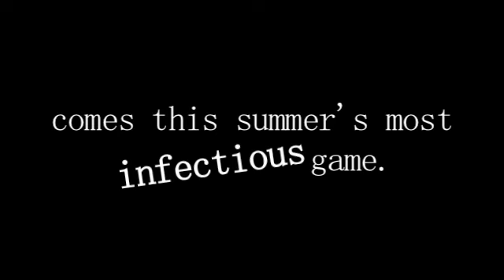Swine Flew from Privus Mobile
- Swine Flew is an addictive game of skill and chance that's sure to provide gamers with hours of fun. Featuring flying swine traveling above scenic farmland, players aim to eliminate each pig one by one with the ammunition from one enemy pig. Including 12 levels and hundreds of flying swine, gamers challenge their reflexes with each new level.

iPhone owners can download Swine Flew from Apple's App store or iTunes and begin the exciting game in a matter of seconds.